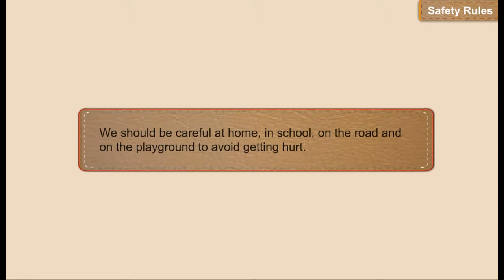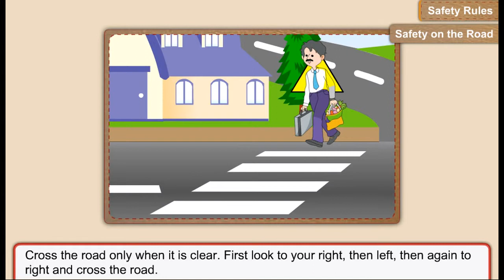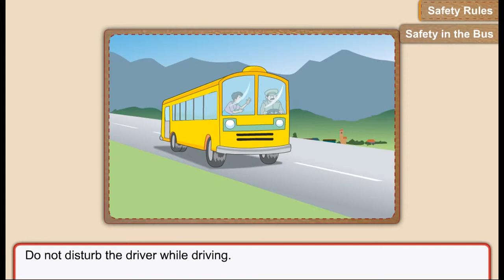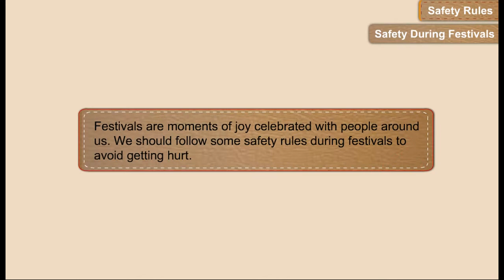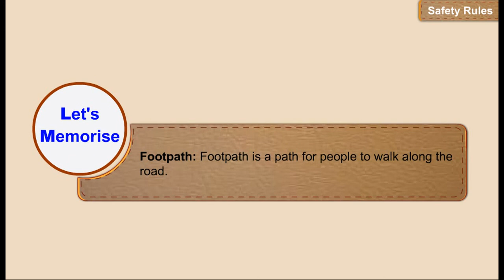PS2 Act8 1